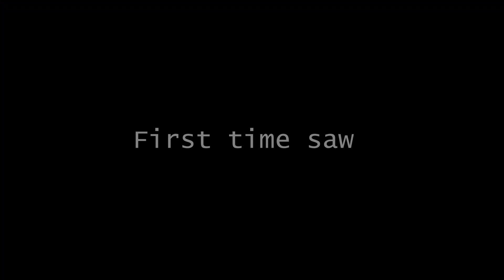first time saw jhanki(झाकी)dance at Soureni bazar ep-1